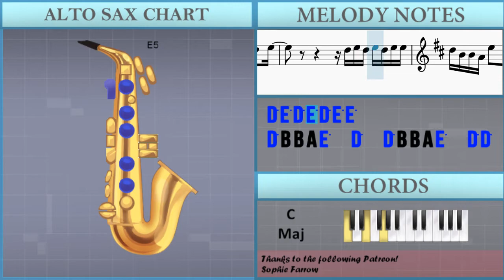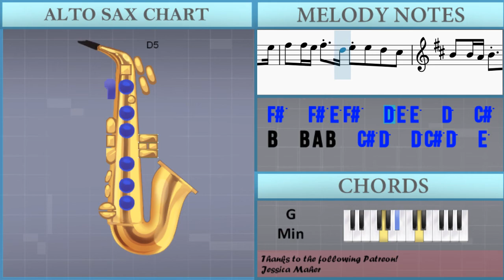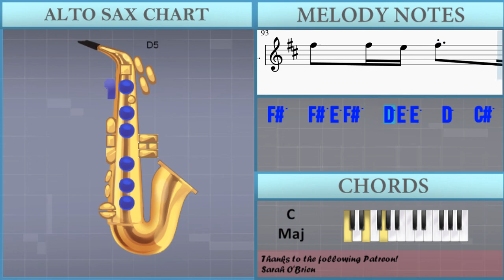How to play Pied Piper by BTS on Alto Sax (Tutorial)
The easiest way to learn how to play Pied Piper by BTS on the alto sax. It's a alto sax tutorial for Pied Piper by BTS.

EasyMusicLesson teaches you to play the your favorite instrument, through easy and simple animation so that you too can learn how to play Pied Piper by BTS on the alto sax easily. A alto sax tutorial with visual animation graphic.

Chords of Saxophone arrangement:
A# Maj   G Min   D Min   C Maj   A# Maj   G Min   D Min   C Maj
A# Maj   G Min   D Min   C Maj   A# Maj   G Min   A Min   D Min
A# Maj   G Min   A Min   D Min   A# Maj   G Min   D Min   C Maj
A# Maj   G Min   A Min   D Min   A# Maj   G Min   A Min   D Min
A# Maj   C Maj   D Min   C Maj   A# Maj   C Maj   D Min   C Maj
A# Maj   G Min   D Min

Melody notes of Saxophone:
B4   B4 A4 B4   C#5 D5   D5 C#5 D5   E5
F#5   F#5 E5 F#5   D5 E5 E5   D5   C#5
F#5 F#5   F#5   E5   E5   D5   B4
A4 B4
A4 E5 F#5   F#5   E5   E5   D5   E5
E5 F#5   F#5   E5 E5 E5   D5   C#5
A4 B4 C#5 B4     F#4       A4   C#5
A4 A4 B4   D5   B4   D5   B4   F#5
A5 G5 F#5 E5 F#5 F#5 F#5 F#5 F#5       E5 G5 F#5
F#5 E5 F#5 E5 F#5 E5 F#5 E5 D5     D5 D5 D5
F#5   D5 D5 F#5   D5 F#5   D5 F#5   F#5 E5 E5 D5
E5 E5 D5 E5   E5 E5 E5 C#5       E5 E5 D5
A5 E5 D5 A5 E5 D5 D5 D5 F#5   F#5 E5 E5 E5 E5
A5 E5 D5 D5 A5 E5 D5 D5 F#5   F#5 E5   F#5 E5
F#5 F#5 D5 D5 F#5 F#5 E5 D5 E5   E5   D5 D5 D5 D5
C#5 C#5 C#5 C#5 C#5 C#5 B4 B4       D5   D5
D5     F#5     B4       A4   E5   E5
A4 B4   C#5   D5   C#5   A4   C#5
C#5 C#5             D5   C#5   A4 A4
D5   C#5   A4 A4 E4 F#4   D5 D5 D5 D5
D5   D5 F#5   F#5 B4   B4   A4   E5   E5
D5 C#5 A4   F#4   A4   B4     A4 B4
C#5   C#5   C#5 C#5 C#5 C#5     A4   A4   B4 A4
B4         F#4   F#5 A5 F#5 A5 F#5   A5 B5
F#5 A5 F#5 A5 F#5   A5 B5
B5
C#6       B5     A5 F#5 A5 F#5 A5 F#5   A5 B5
B5
F#5 A5 B5     C#6   D6 C#6   A5   B5
F#5 A5 B5 A5 C#6   D6 C#6   A5   B5
F#5 A5 B5     C#6   D6 C#6   A5   A5
F#5   E5   D5   C#5   A4     B4
E5 F#5 F#5   E5 E5   D5 C#5
A4 B4
B4 E5 F#5 F#5   E5 E5   D5 E5
D5 E5 D5 E5 D5 E5 E5
D5 B4 B4 A4 E5   D5   D5 B4 B4 A4 E5   D5 D5
D5 E5 D5 D5 D5 E5 D5 B4 D5     D5   D5 D5
B4 B4 B4 B4 E5   D5   B4 B4 B4 B4 E5   D5 D5
D5 E5 D5 D5 D5 E5 D5 D5 F#5   D5 E5 D5 A4 F#5
F#5 F#5 F#5 F#5 F#5 F#5 F#5 F#5 E5   F#5 F#5 F#5 F#5 F#5 F#5 A5
F#5   F#5 A5 A5 A5 A5 F#5     B4 B4 B4 B4 B4
B4 B4 B4 B4 F#5 E5 E5       B4 D5 C#5 B4 B4
B4   A4   D5 D5   B4 D5   B4 F#5 D5 D5 D5
D5   D5 F#5   F#5 B4   B4 B4 A4   E5   E5
C#5